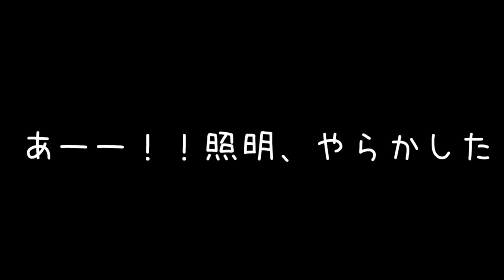満腹【ダイエット】おやつに、今日はパンケーキ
ダイエットプロジェクトが始まったかもしれません(≧▽≦)
ご興味のある方、集合です( *´艸｀)